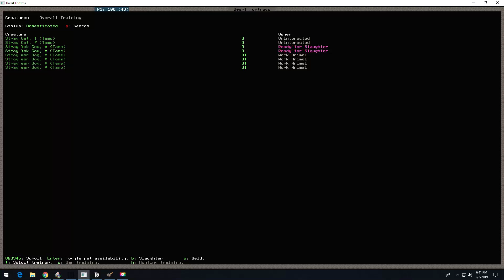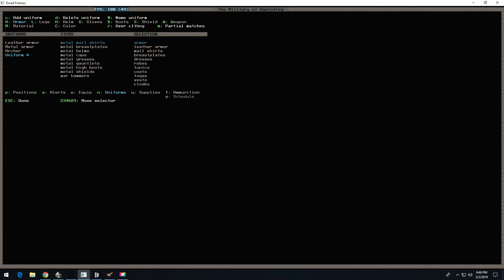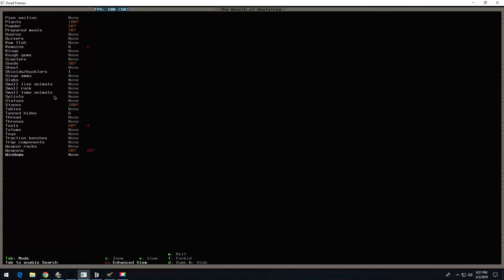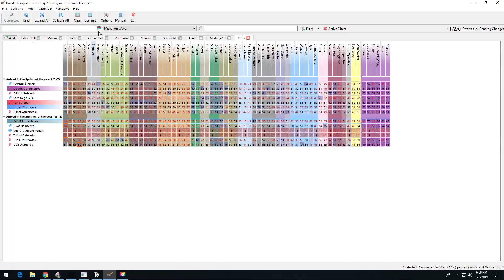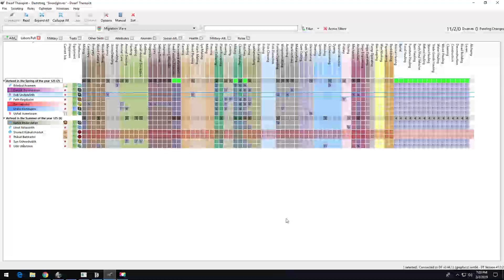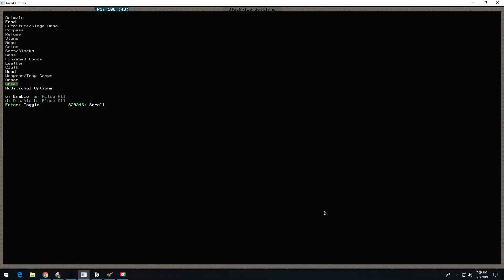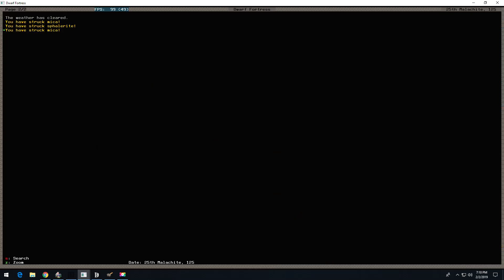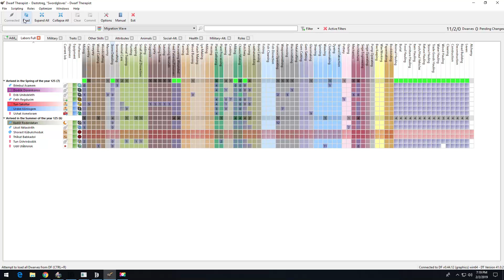Dwarf Fortress - Swordgloves # 2